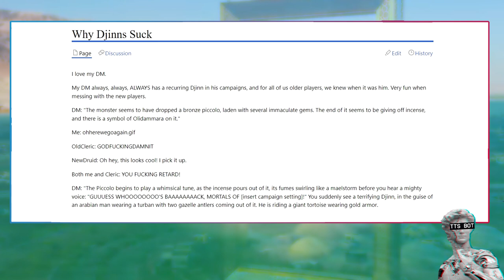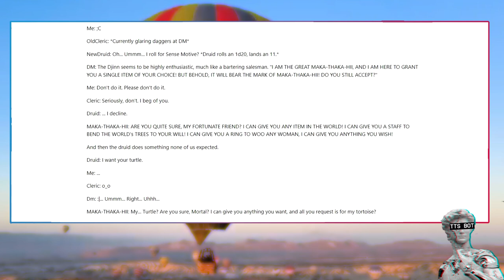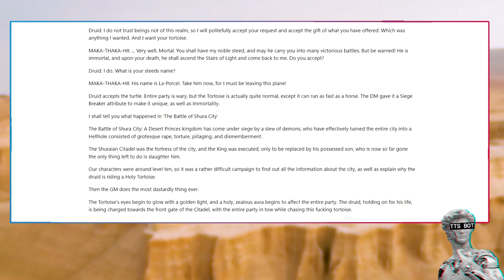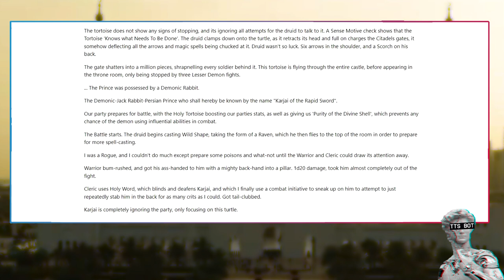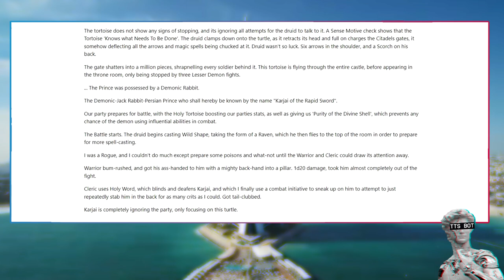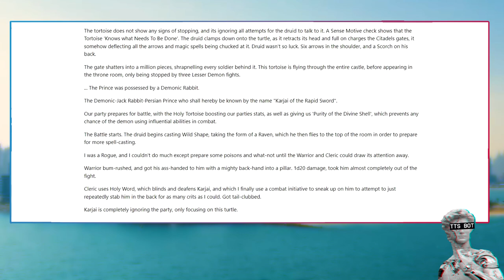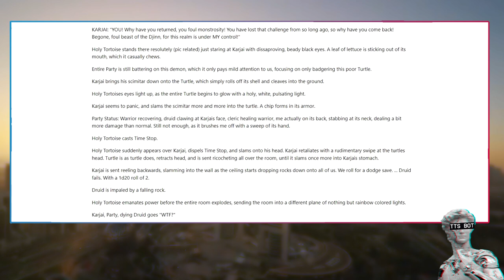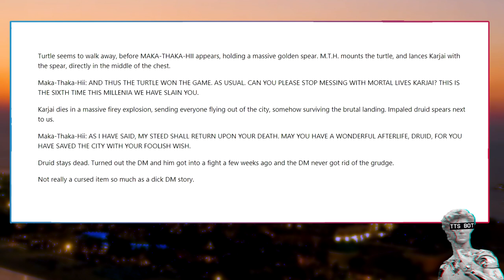How To Troll Your dnd Players | The Troll Djinn | /tg/